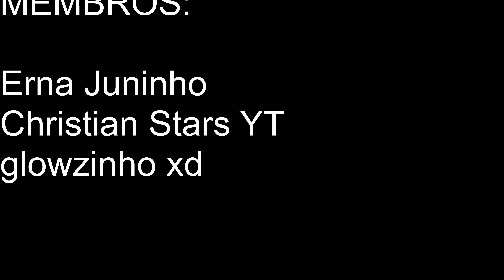UM INSCRITO DEU-ME O BATTLE PASS *FIQUEI MUITO FELIZ*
Tou bué feliz 🙏